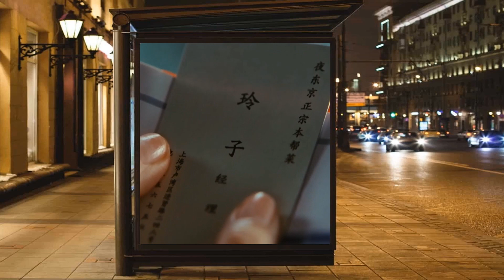偷心【繁花 電視劇主題曲】張學友 | 動態歌詞 Lyrics | MV畫面【繁花】電視劇